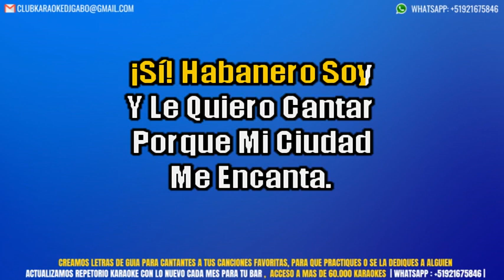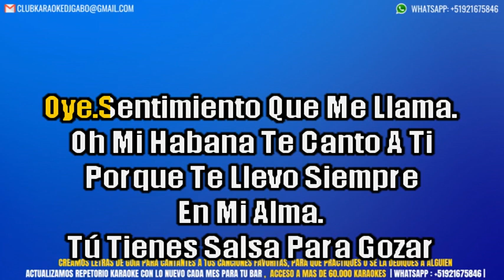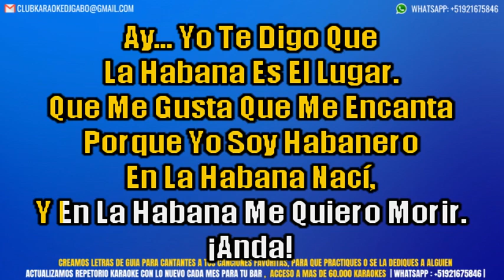Paulo FG - De la habana KARAOKE + COROS